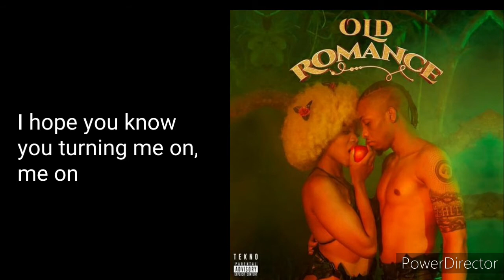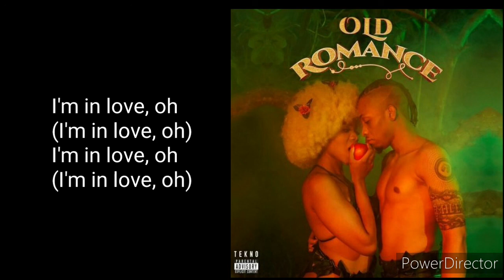Tekno - In Love W/Lyrics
Plz have your post notifications turned on for more content and videos on my channel!!!
Posting two videos a day, because the grind do not stop!!

There is a lot of people who do YouTube and it is hard but I pray and pray and leave it in God's hands cuz this channel will grow and this is one of the most underrated lyric channels on YouTube and I'm gonna continue working!! I have 71 subscribers so were on a road to 1K!!!🙌😁

For some reason my channel is hard to find for most people so if you have trouble finding my channel simple type in in YouTube search bar R&B Lyrics Channel and it will be the third channel with an oldschool microphone with blue background with orange writing saying R&B Lyrics on it!!

Thank You and as always may you guys have a safe day each and every day and God Bless you all!🙏💚